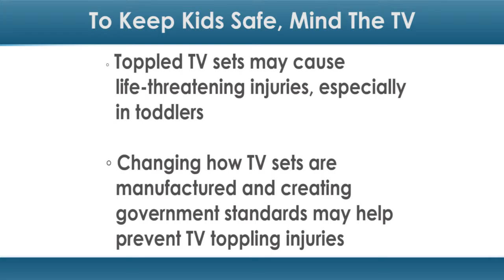To Keep Kids Safe, Mind The TV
Monitoring the placement of your TV may be just as important as monitoring what your kids watch.

A new study from Canada found that parents and guardians may not be aware of the growing risk to children posed by toppling TV sets. TV tip-overs have the potential to cause life-threatening injuries — especially in toddlers, who are often shorter than the height where TV sets are typically placed.

In an editorial about this study, Truc Le, MD, and John C. Wellons III, MD, MSPH, of Vanderbilt University's Department of Pediatrics and Neurology, wrote, "Those of us involved in managing child brain and spine injuries have no doubt seen a rise in TV-toppling injuries. It has spurred many of us to wonder if there was some way to effect change, through better base design, material engineering, and/or education."

For this study, researchers looked at 29 previous studies on injuries due to toppling TV sets in children.

They focused on three factors: the child injured, the TV set itself and the environment where the injury occurred. What occurred before, during and after the injury was also examined.

Using this data, these researchers determined risk factors and preventative measures that could potentially safeguard against injury.

Risk factors included a child's unawareness of the dangers of TV tip-overs, neglecting to report injuries, lack of head protection, lack of supervision, placing toys on top of the TV, permission to climb on the furniture, height of the furniture and slow response time.

According to these researchers, changing the way TV sets are manufactured to make them thicker and more balanced and creating government standards for manufacturing may help prevent TV toppling injuries. Public education is also important.